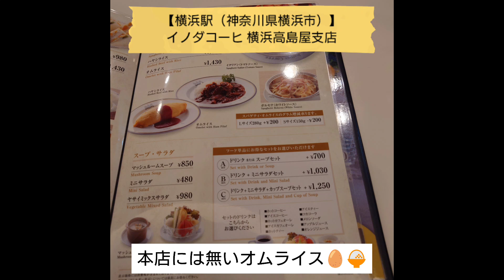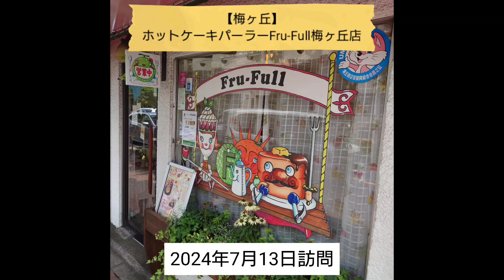【純喫茶Weekly☕】神田・銀座・深川・春日・梅ヶ丘＆横浜駅・武蔵小杉・鎌倉の純喫茶・カフェ・珈琲専門店計8軒（計9回）（2024年7月8〜14日）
【純喫茶Weekly☕‹2024年7月8〜14日›】

0:00 オープニング
0:04 【武蔵小杉】猿田彦珈琲 武蔵小杉店
0:26 【神田】神田珈琲園
0:46 【横浜駅】イノダコーヒ 横浜高島屋支店
1:10 【鎌倉駅】自家焙煎珈琲 玄
1:34 【森下】小野珈琲
1:59 【銀座】銀座ウエスト本店
2:23 【梅ヶ丘】ホットケーキパーラーFru-Full梅ヶ丘店
3:01 【武蔵小杉】猿田彦珈琲 武蔵小杉店
3:17 【春日】自家焙煎珈琲庵
3:47 エンディング

①武蔵小杉（神奈川県川崎市）・猿田彦珈琲 武蔵小杉店（2024年7月8日）
②神田・神田珈琲園（2024年7月9日）
③横浜駅（神奈川県横浜市）・イノダコーヒ 横浜高島屋支店（2024年7月10日①）
④鎌倉駅（神奈川県鎌倉市）・自家焙煎珈琲 玄（初、2024年7月10日②）
⑤深川（森下）・小野珈琲（2024年7月11日）
⑥銀座・銀座ウエスト本店（2024年7月12日）
⑦梅ヶ丘・ホットケーキパーラーFru-Full梅ヶ丘店（2024年7月13日①）
⑧武蔵小杉（神奈川県川崎市）・猿田彦珈琲 武蔵小杉店（2024年7月13日②）
⑨春日・自家焙煎珈琲庵（2024年7月14日）

先週は東京・横浜・川崎・鎌倉の純喫茶・カフェ・珈琲専門店計8軒（計9回）を巡れました。

今週も良い純喫茶を沢山巡りたいですね。

（純喫茶MITOS代表　水戸脩平）

純喫茶MITOS（JUNKISSA MITOS）では、ほぼ毎日純喫茶を訪問し、YouTubeとSNS（Instagram・X（Twitter）・Threads・Facebook・Bluesky）で紹介しています。